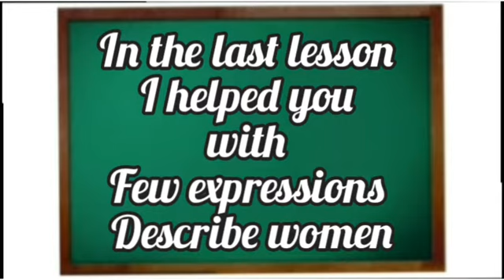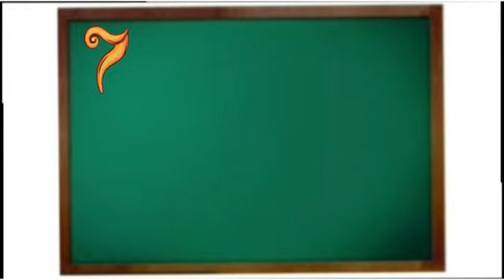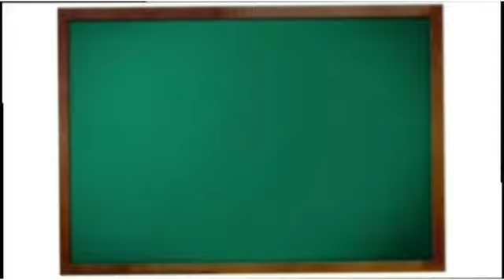SYM Lesson :4 Describing Men